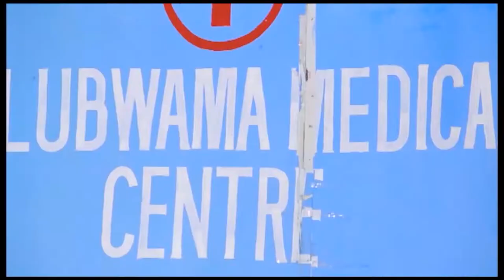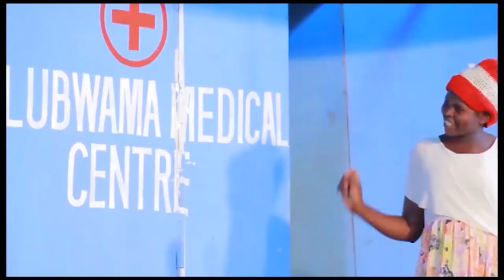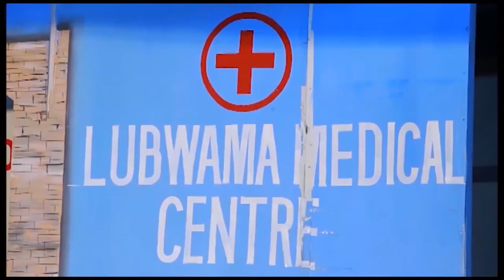AMASANGANZIRA PART 5